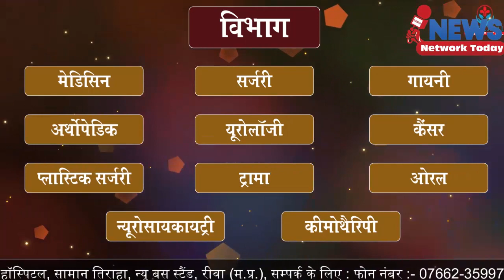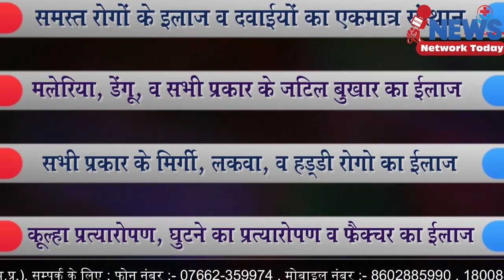मुख्यमंत्री के कार्यक्रम में जा रही बस पलटी तीन की हुई मौत ||NEWS NETWORK TODAY